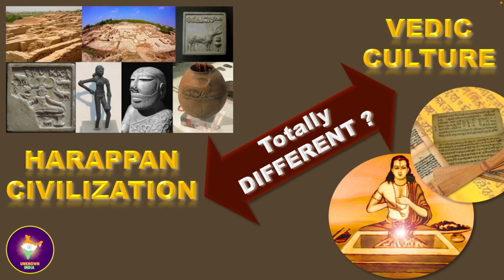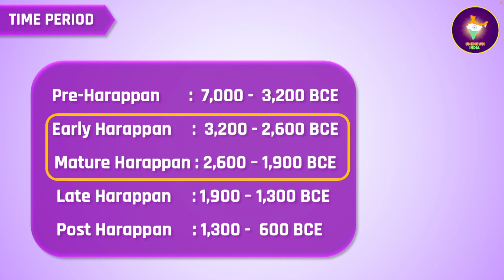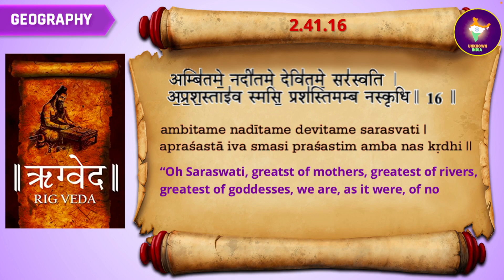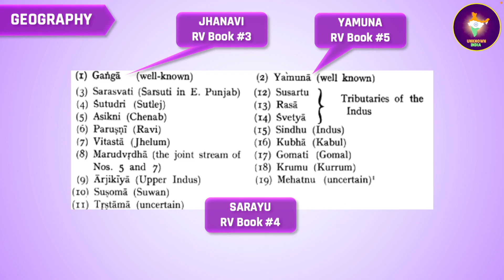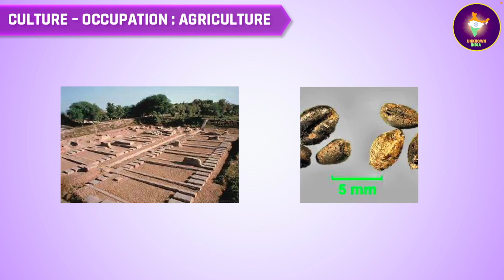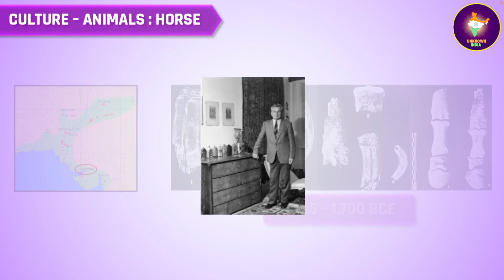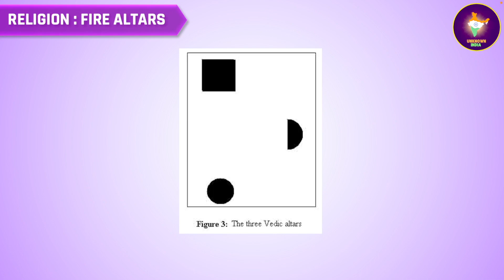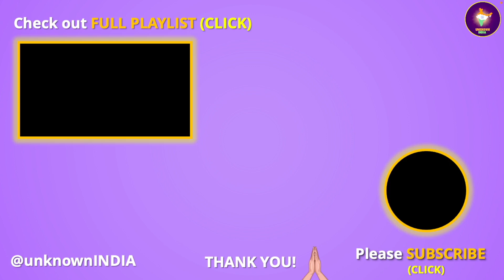Are Harappan Civilization & Vedic culture Totally Different? | UI - 011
Were Harappans and Vedic People totally different? Did they live in different periods of time? In different regions? Did they follow different cultures and religions?
These are some questions that have been nagging historians for quite some time.
In this video, we will provide clear answers to all these questions.

KEY MOMENTS (TIME STAMPS)

00:00 Intro
00:55 Evidences & Aspects examined
02:16 Time Periods
03:53 Geography
05:32 Names of Rivers
06:54 Habitat of Puru Vedic tribe
08:06 Occupation : Agriculture
09:44 Animals: The Horse
11:44 Religion : Fire Altars
13:10 Spirituality : Yoga
14:07 Conclusion

PLEASE CHECK OUT OTHER VIDEOS of @unknownINDIA REFERRED

LIST of RESOURCES USED (Thanks!)
ARTICLES
1. Bricks and urbanism in the Indus Valley rise and decline - by Carsten Lemmen and Khan A - American Journal of Archeology, May 2013
2. THE HISTORICAL INTERPRETATION OF THE NADI-STUTI HYMN IN THE RGVEDA by Dr. Raj Bali Pan
Jstor.org/stable/44140513

3. The Logic of Rigvedic Geography by Shrikant G. Talageri

4. The Horse and the Aryan Debate

5. The Missing Horses Of Harappan Seals Are Not Really Missing

BOOKS/CHAPTERS
1. Chapter 4: The Geography of the Rig Veda - The Rig Veda: A Historical analysis by Srikant Talageri, Aditya Prakashan, New Delhi, 2015